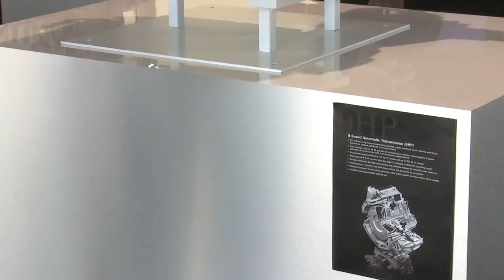ZF Media Drive Event Gray Court 2013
Right before the grand opening of its new passenger car transmission plant in Gray Court, South Carolina, ZF presented innovative driveline, chassis and steering technologies to more than 50 specialized international journalists. They had the opportunity to have a closer look at and experience the technology -- not only by seeing the exhibits and talking to ZF experts but also by testing more than 40 vehicles featuring ZF products.